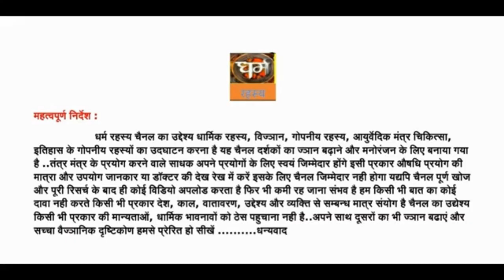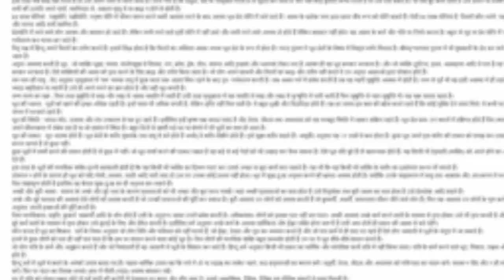शक्तिशाली प्रेतात्मा वाला कठफोड़वा पक्षी भाग 1